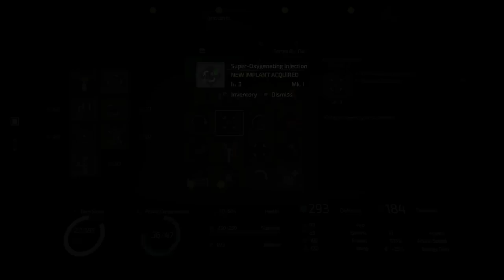The Surge 2 - Let's Play Part 13: Gideon's Rock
Thanks to Focus Home Interactive for the review copy!

On the way to Jericho City, your plane is shot down by a mysterious storm and crash-lands in the outskirts. You wake up weeks later in a derelict detention facility inside the city. Armor-clad soldiers enforce Martial Law, robots are on a rampage, and a dark, expanding nanostorm looms over the cityscape...

In a bid to survive, explore the sprawling, devastated city of Jericho. Fight its numerous, ferocious threats in brutal, unforgiving combat, slashing and tearing the limbs off your opponents to steal valuable equipment that will make you stronger - strong enough to face the most fearsome, imposing foes lurking in the city.

With an expanded arsenal of weapons, armors, abilities, implants, and drones to build your character, and a bigger, more varied and more ambitious world, The Surge 2 challenges you to survive and unravel its hidden secrets.

Hardcore, brutal melee combat
Face deadly foes and colossal bosses
Cut off parts of the enemy you want to loot
Rich character progression and customization

All recordings are done using OBS, an Elgato HD60 Pro, and a Logitech Pro X Headset/Mic.